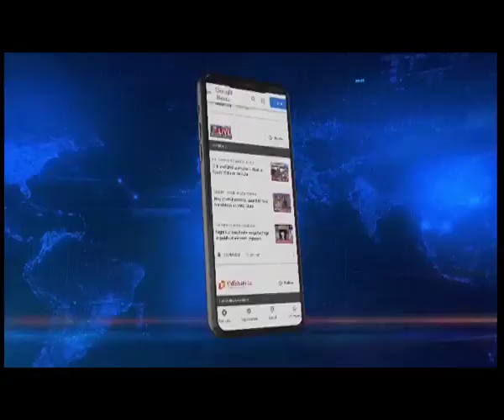Mustafa hosted Bangladesh nationals in Madrassa: Assam CM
Northeastlive | Assam Chief Minister Himanta Biswa Sarma revealed sensational details about Mufti Mustafa who had been running the infamous Jami-ul Huda Madrassa that was evicted today.

Chief Minister Sarma also stated that Mustafa was a highly ranked linkman who was in contact with the banned Ansar Ullah Bangla team in Bangladesh. He also hosts the Bangladesh nationals, but he, along with the nationals, motivated the students residing in the madrassa, including children.